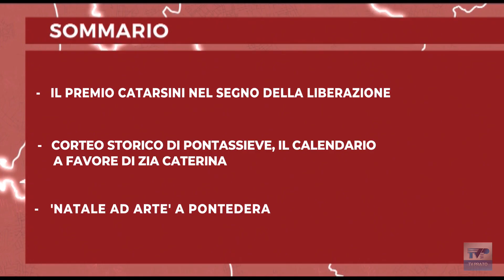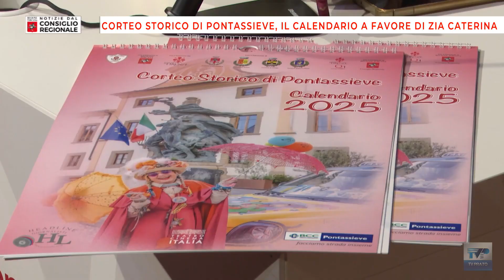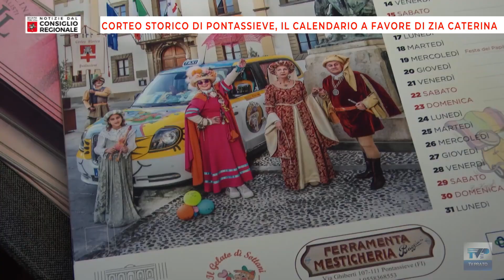Notizie dal consiglio regionale del 12/ 11/ 24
Notizie dal Consiglio Regionale vi aspetta il martedì e il venerdì alle ⏰ ore 19.00 📺 su TV Prato canale 75 del Digitale Terrestre.
Sommario:.

➤IL PREMIO CATARSINI NEL SEGNO DELLA LIBERAZIONE
➤CORTEO STORICO DI PONTASSIEVE, IL CALENDARIO A FAVORE DI ZIA CATERINA
➤'NATALE AD ARTE' A PONTEDERA